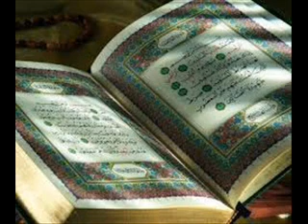holy quran recitation-moulana abdulla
he is son of late bangladeshi qari moulana ubaidulla-famous qari of bangladesh.this recitation was held in sahjalal masjid in new york city 03-11-13